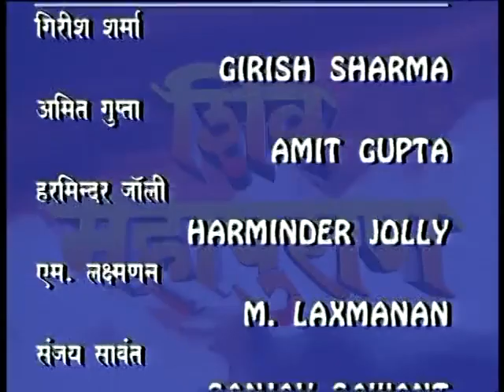shiv mahapuran episode 34